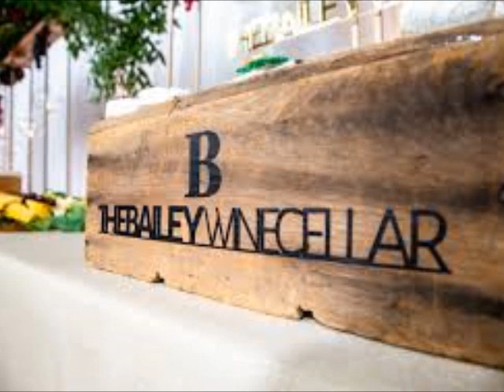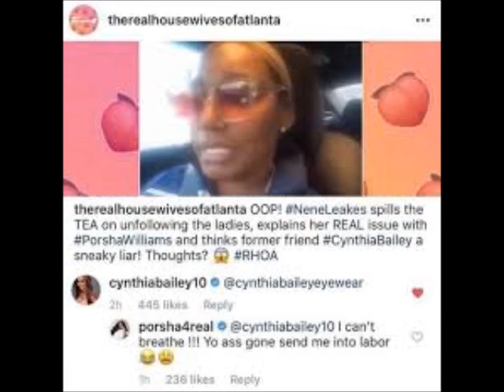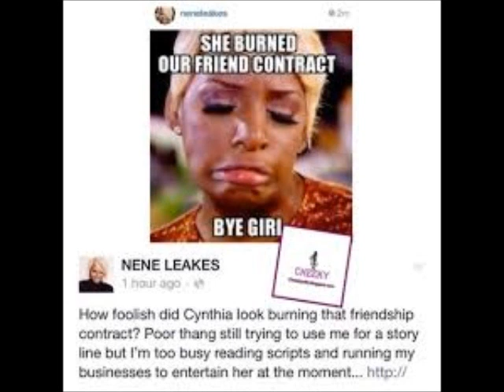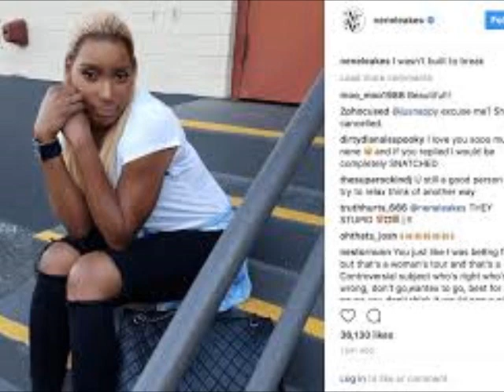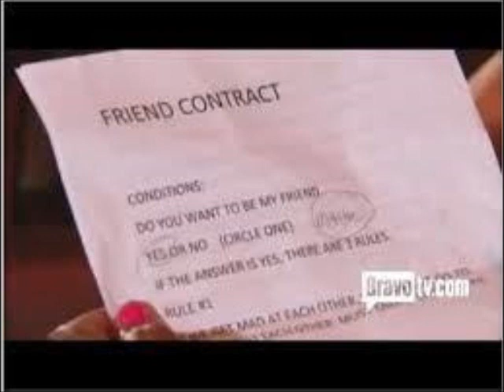Cynthia Bailey and NeNe Leakes Are Confident They Can Make Peace After Beefing For Months Review